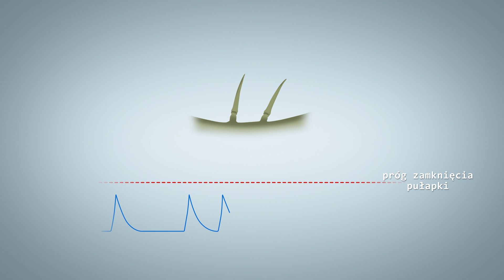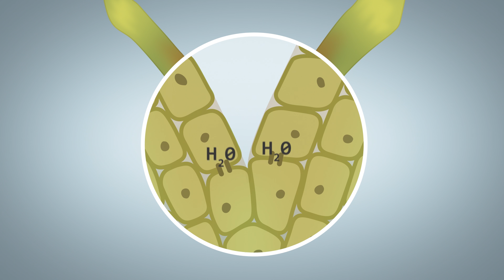Czy rośliny mają układ nerwowy?/ Do plants have a nervous system? S. Drobniak, ADAMED SmartUP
Zastanawialiście się czy rośliny mają układ nerwowy? Czy podobnie jak zwierzęta czują? Na przykładzie działania roślin mięsożernych poznacie odpowiedź na te i inne pytania.